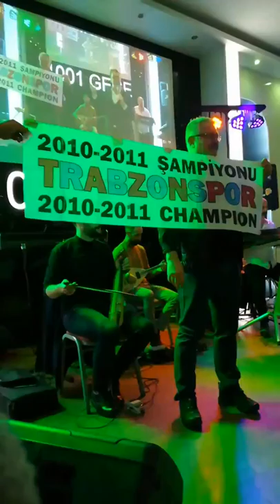Onay Şahin Trabzonspor Marşı 2020